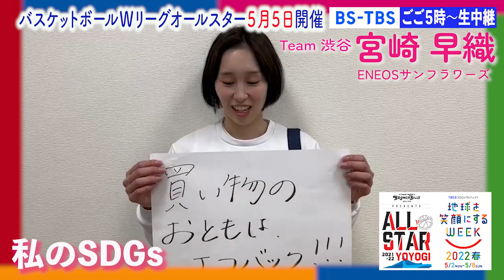[Wリーグオールスター] 出場選手の「私のSDGs」日替わりで配信！4/28(木)は宮崎早織選手！【オールスターは5/5(木)午後5時～BS-TBSで】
女子バスケットボールWリーグオールスター、5/5(木・祝)午後5時～BS-TBSで生中継！
オールスターに向けて、出場選手たちにSDGsでの取り組みを聞いた「私のSDGs」を、日替わりで配信中！
4/28(木)は、ENEOSサンフラワーズの宮崎早織選手（Team渋谷）です。